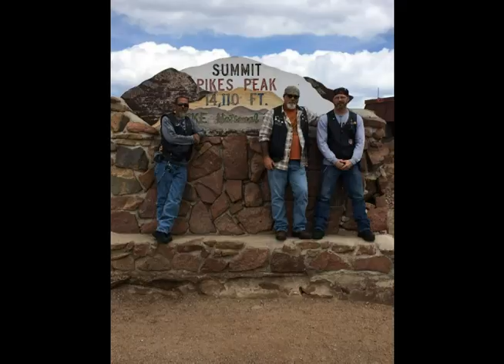Pike's Peak Run 2016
Colin Finley, Troy Ryals and me going up Pike's Peak on 8/15/16 on motorcycles. Filmed with a GoPro Hero 3+ mounted on my helmet.